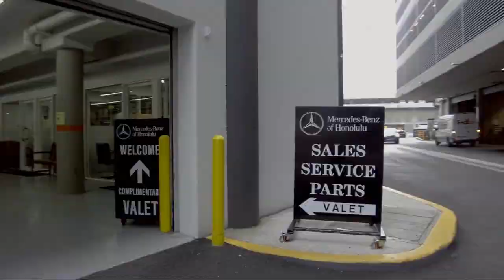2020 Mercedes-Benz GLC GLC 300 Honolulu Ewa Beach Waipahu Mililani Kailua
2020 Mercedes-Benz GLC GLC 300 Stock Number: ML51004L Vin:WDC0G8DB6LF690256.